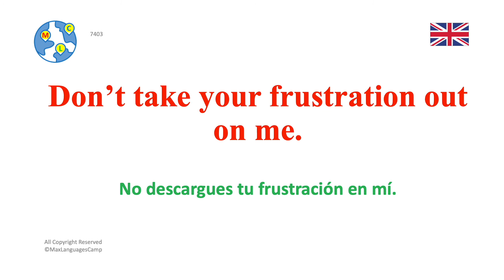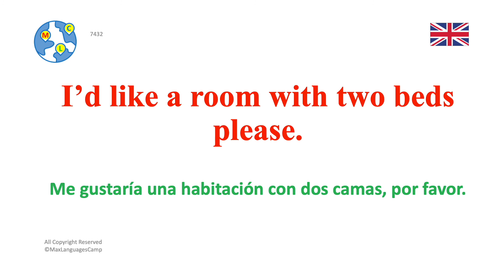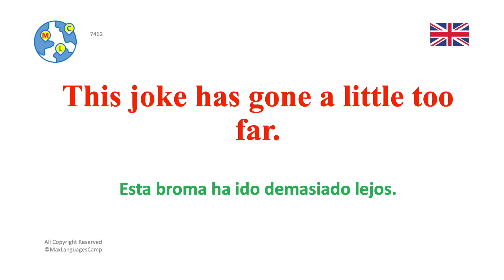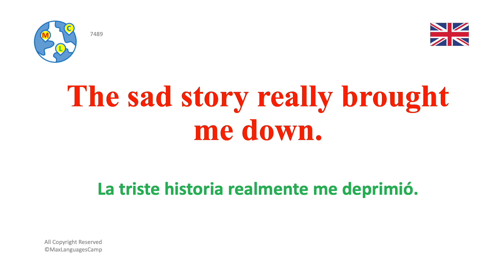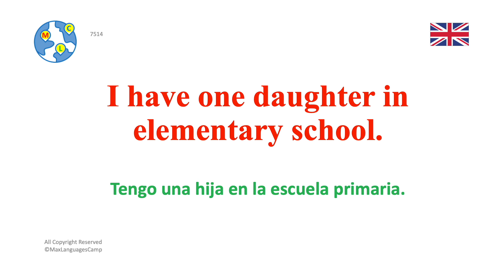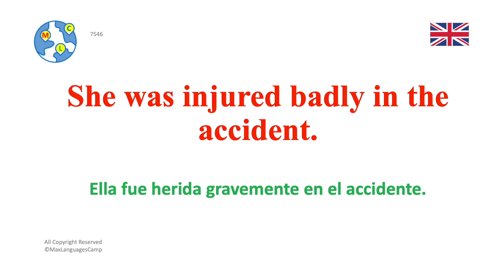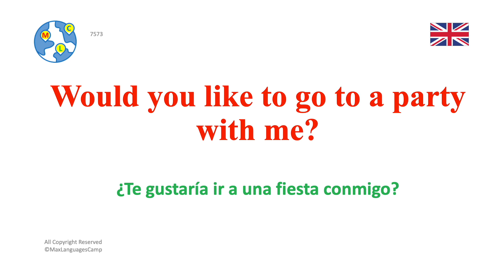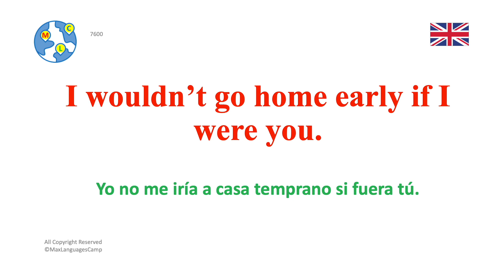Ep38 - 2000 Frases en Inglés Súper Útiles y Comunes - INTERMEDIO